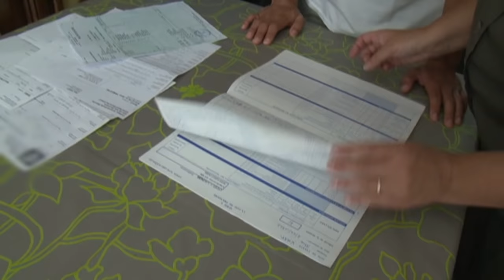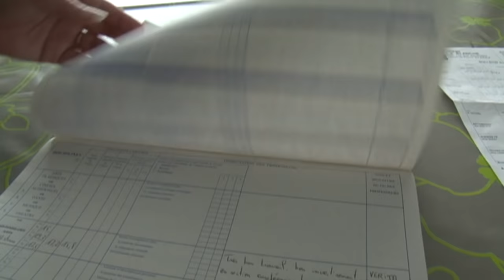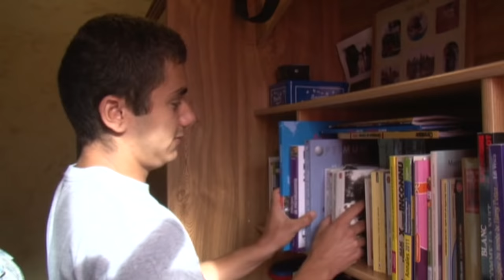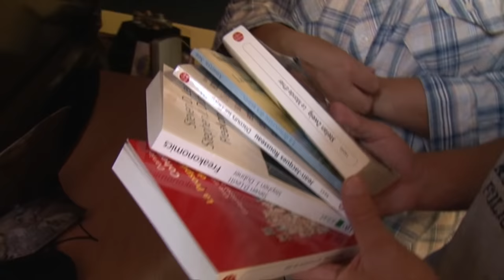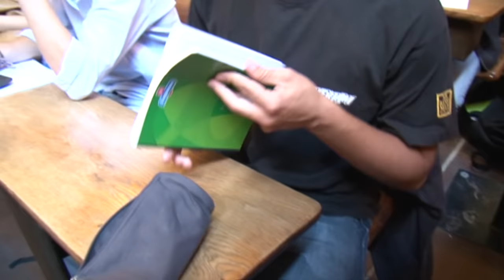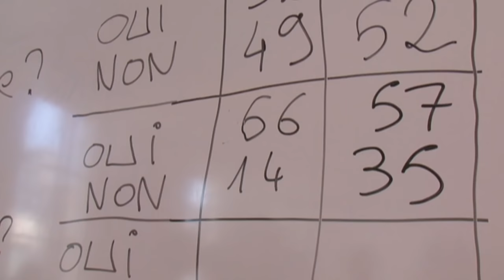De la ZEP à Science Po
Près de Rouen, Alex, très bon élève, découvre au lycée l'existence de l'école Sciences-Po à Paris. Il rêve d'échapper à son quotidien et décide donc de poser sa candidature : après deux examens, il apprend qu'il est admis. Pour Alex, d'origine algérienne et issu d'un milieu modeste, partir vivre à Paris est une petite révolution. Mais pour sa maman, Laetitia, la séparation est très difficile.